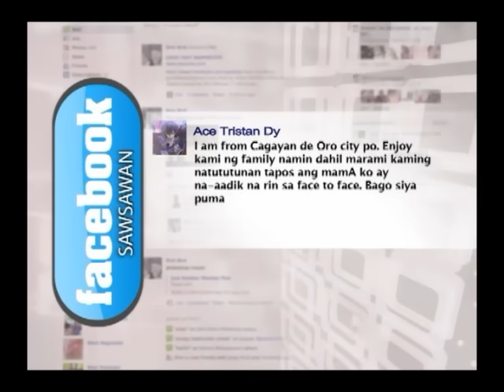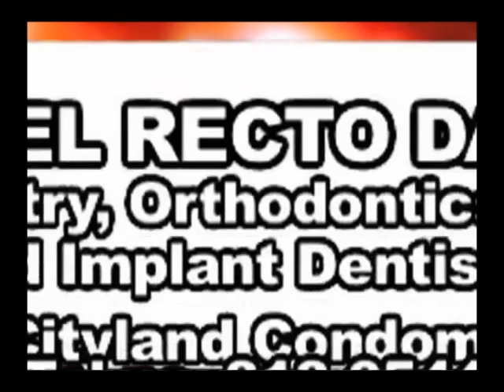Face to Face Episode 1046: Santol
Mister na beki pumatol dahil sa misis na ayaw sa santol?!